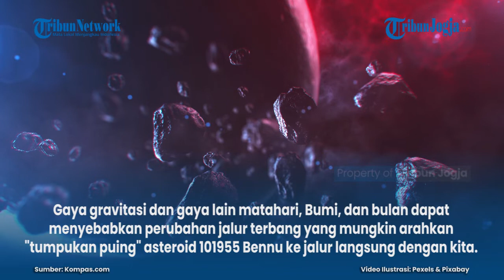ASTEROID BENNU ADA KEMUNGKINAN TABRAK BUMI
24 September 2182 adalah tanggal yang diramalkan peneliti akan terjadi tabrakan dahsyat antara asteroid Bennu dan Bumi.

Asteroid Bennu yang lebarnya sekitar setengah mil atau 804 meter akan melintas sangat dekat dengan Bumi dan ada kemungkinan bertabrakan dengan planet kita.

Menurut situs web The Sky Live, saat ini asteroid Bennu berjarak sekitar 190 juta mil (sekitar 305 juta km) dengan Bumi...

Penulis : Gloria Setyvani Putri
Editor : Gloria Setyvani Putri
Editor Video: Afifudin (fif)

Artikel ini telah tayang di Kompas.com dengan judul "Pada 2182, Ada Kemungkinan Asteroid Bennu Tabrak Bumi", Klik untuk baca